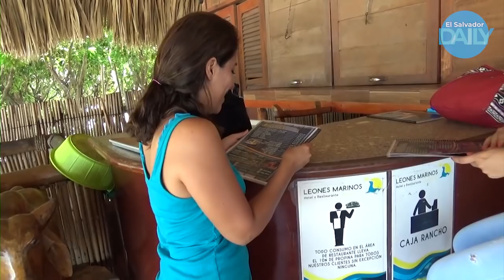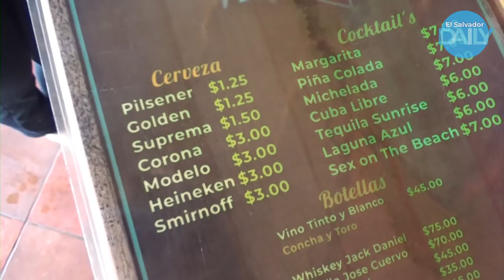Hotel y Restaurante Leones Marinos en El Cuco San Miguel El Salvador Daily P3